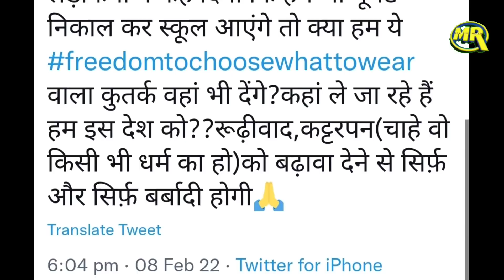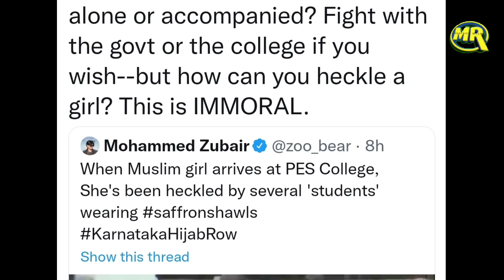Retired IPS on Hijabi Gir | कॉलेज छात्रों ने हिजाबी छात्राओं की हिफाज़त के लिए किया ये काम